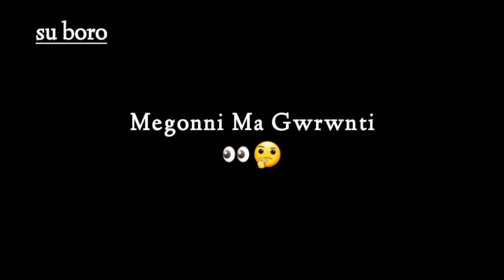Mwdwi bwhwiyw🥀😣🤧💔🥀/bodo whatsapp status video/SU BORO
Asa Kalamw Nwgtang Mwnha Boibw
                   Support Kalamgwn
                      Hwnna-[🙏🙏🙏]

                                  Bøìñìsìmbw
                                   Gwjwñtwñg